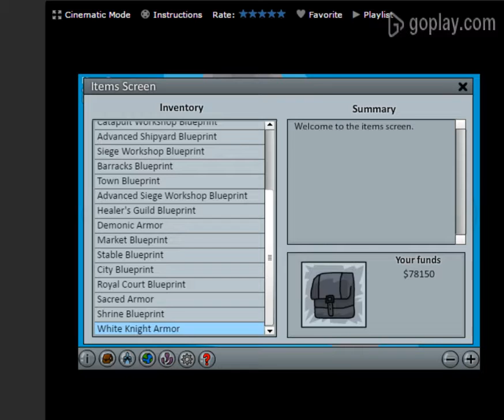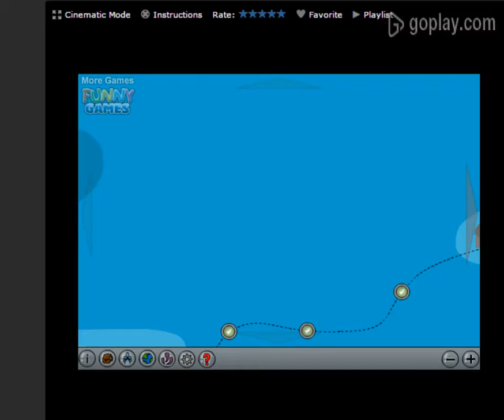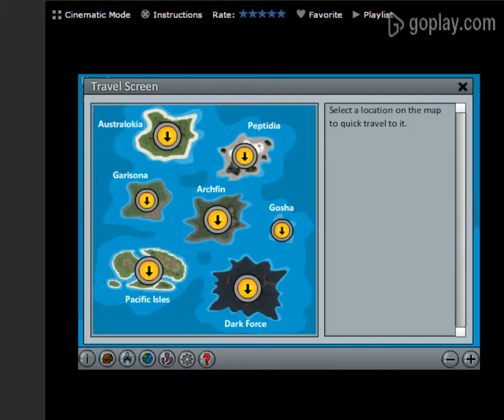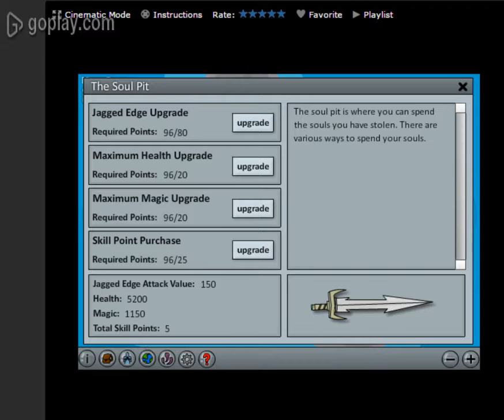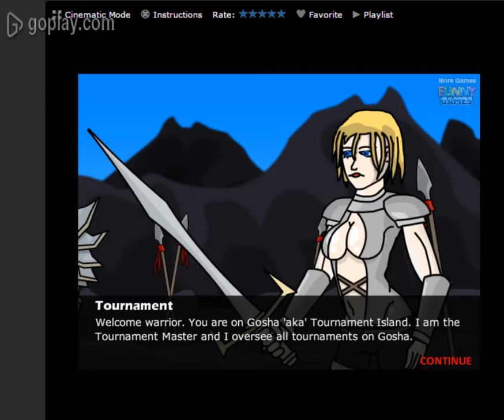Lethal RPG Destiny 2: Conquest - Tournament Battles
This is the bonus gameplay about Tournament Battles.
Added the dialogue between Lethal and Tournament Master.